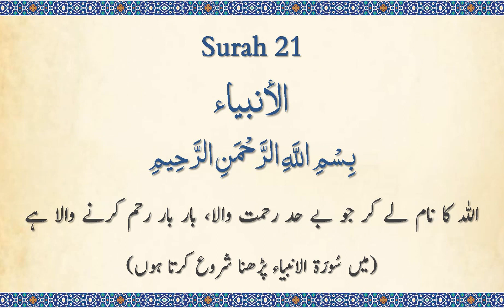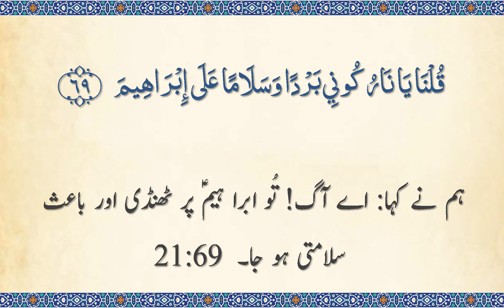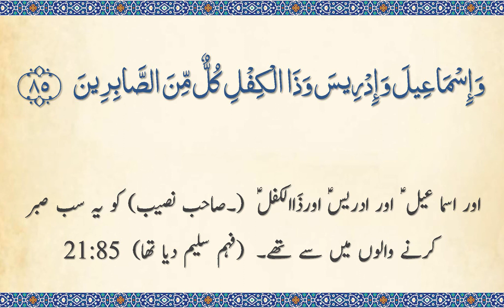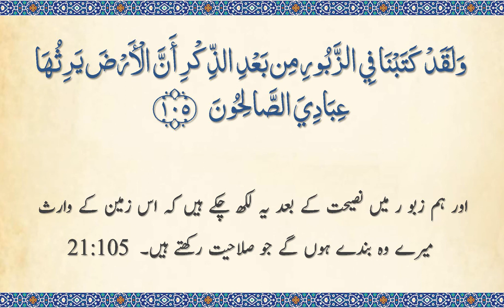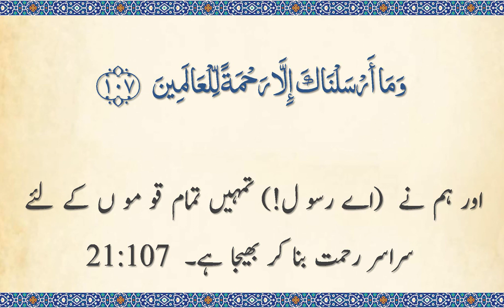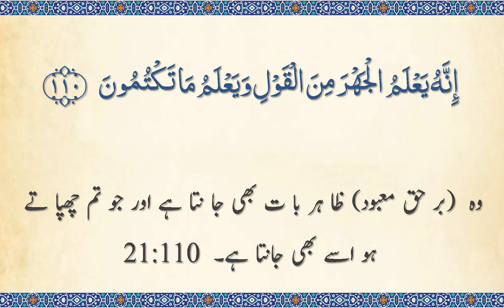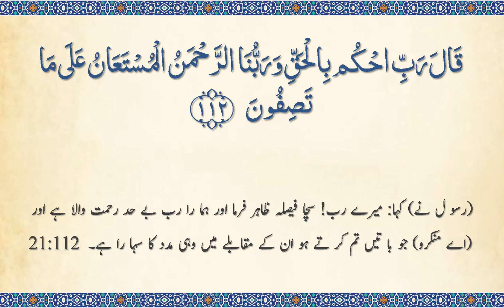Surah 21 - Al-Anbiya: Quran Majeed: Beautiful 🔊ARABIC with 🔊URDU Translation (with Subtitles)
Chapter 21 of 114. The complete Quran as audio in a beautiful combined ARABIC and URDU recitation with Arabic/Urdu text. Full version.
Reciters: Mishary Alafasy. Spoken Urdu translation by: Prof. Hibbi Omar.

Our other Urdu audio combinations: Arabic only / Urdu only.